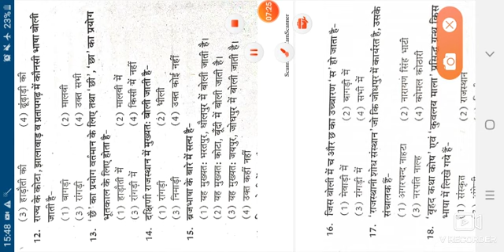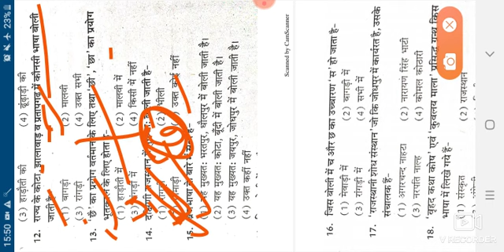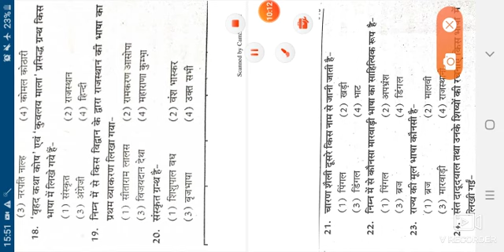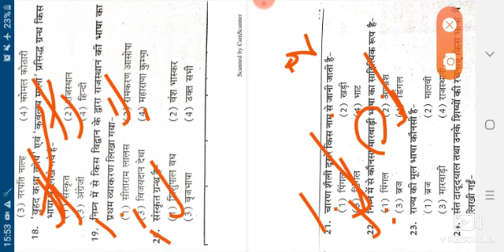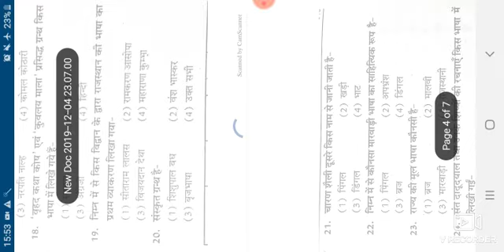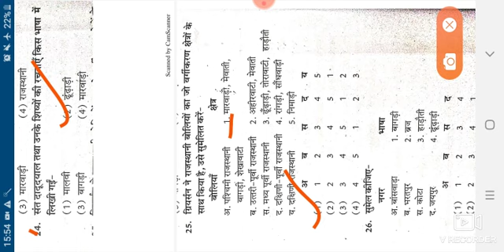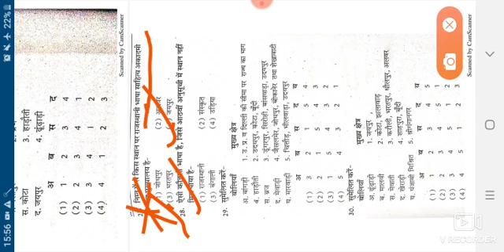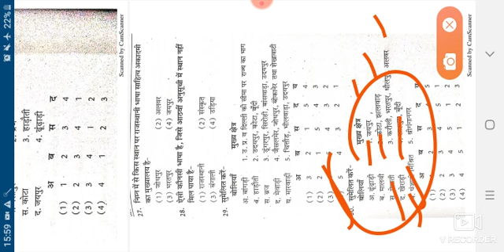राजस्थान की बोलियाँ PRACTICE SET-1 RSMSSB PTWAR HIGH COURT